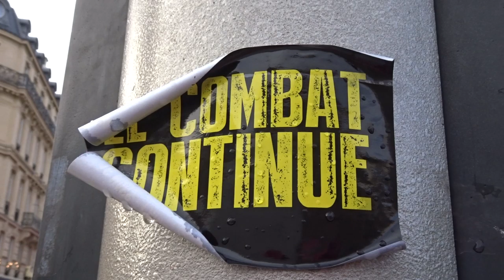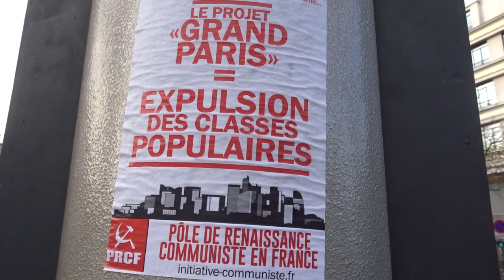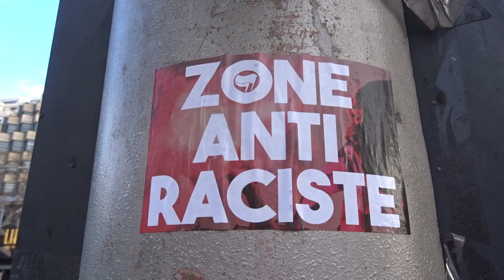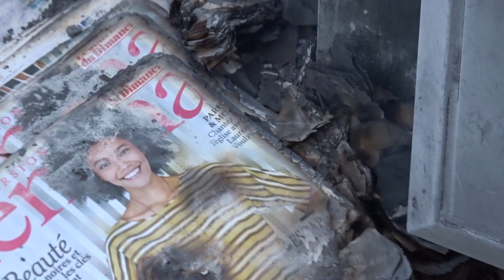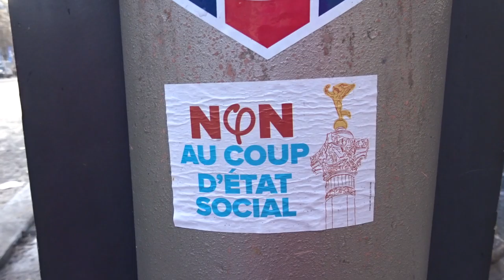Fouquets Paris Champs Elysees 17 March 2019 #4